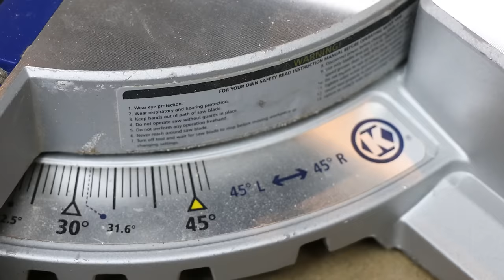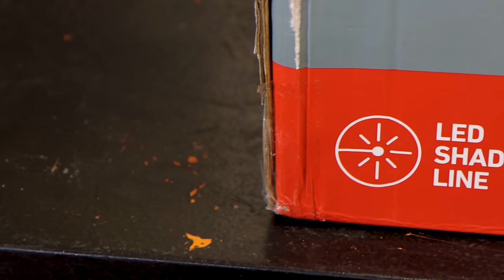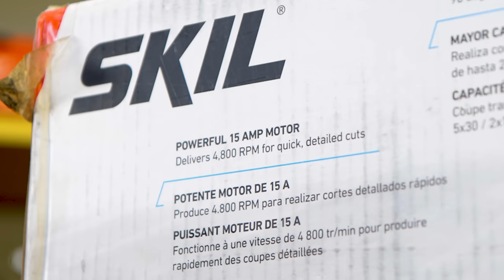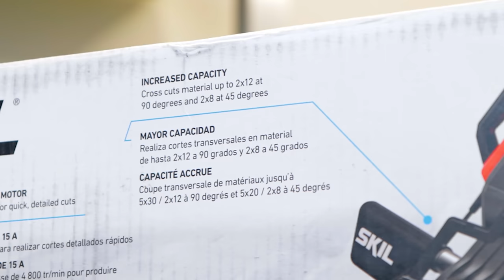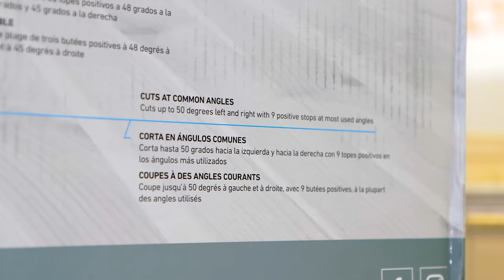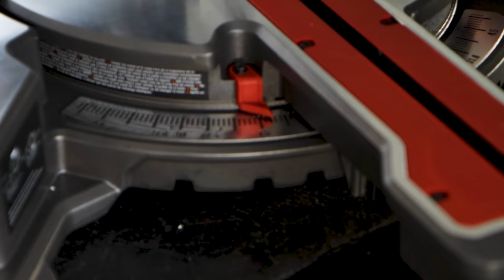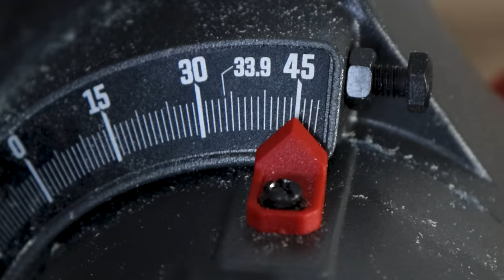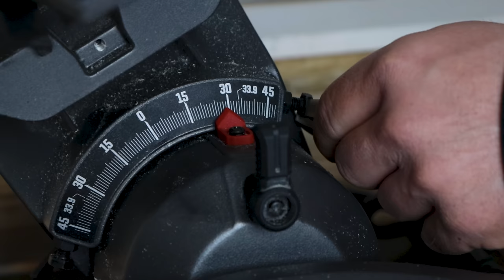Best AFFORDABLE 10'' Dual Bevel MITER SAW (You Will NEVER GUESS The BRAND!)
Best AFFORDABLE 10'' Dual Bevel MITER SAW You Will NEVER GUESS The BRAND, but the VeryCoolGang will know after the unboxing , Setup and test run of this 15 amp 10 inch corded compact jobsite double bevel compound sliding miter saw that the (MS6305-00) may be the best affordable 10 inch dual bevel saw and you'd never guess the brand is Skil Tools